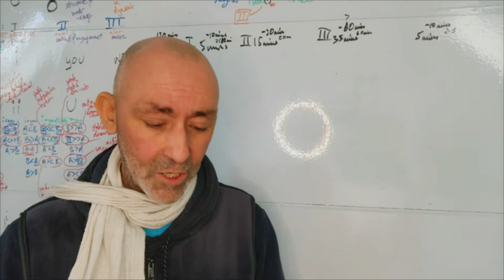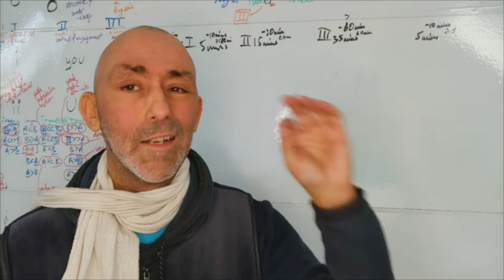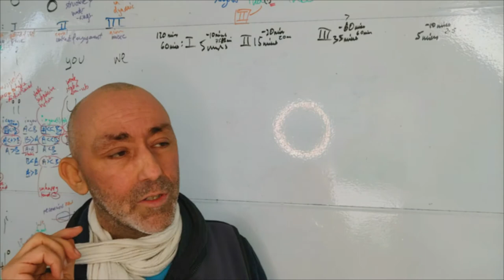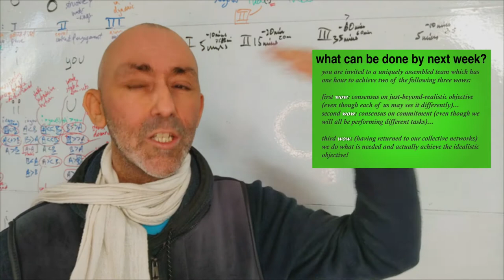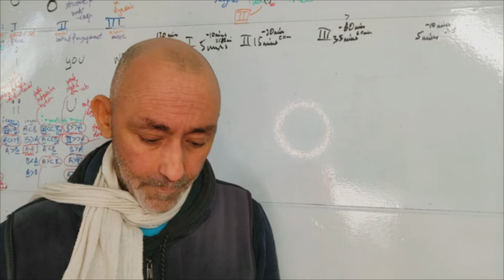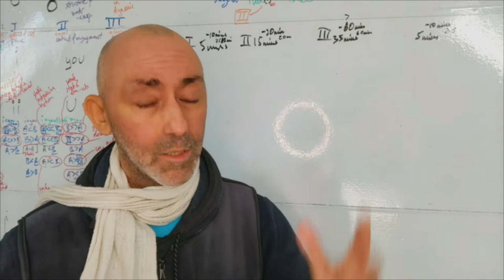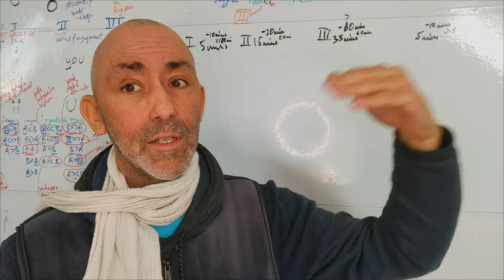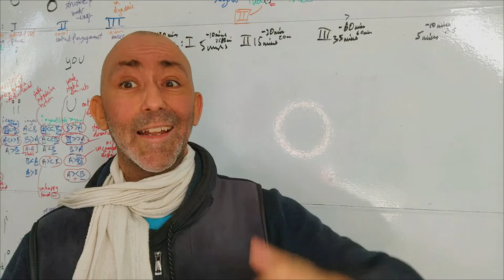Action Cards Seed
Phase 1: outlining basic offering, first version iteration, and invitation to co-create.

Phase 2: review of current rules, and whether they need changed, and plan to action.

Phase 3: do action cycles in a company or network.

Share through Sqale.